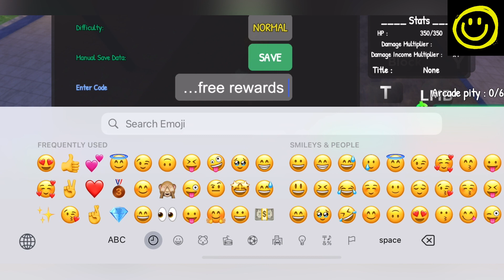New! SAKURA STAND CODES || CODES FOR ROBLOX SAKURA STAND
🎮🌸 Embark on a magical journey in SAKURA STAND CODES! 🌟✨ Immerse yourself in the enchanting world of Roblox gaming, where cherry blossoms bloom and extraordinary adventures await. 🎁🌸

🌟 Unlock the secrets of the Sakura Stand and discover rare items, powerful abilities, and game-changing upgrades that will elevate your gameplay to new heights. 🌟🔓 Watch in awe as each code reveals its hidden treasures, bringing you closer to becoming a true legend of the Sakura Stand. 🌠💫

🤩⚔️ Engage in thrilling battles, explore mesmerizing landscapes, and harness the power of cherry blossoms to overcome challenges. Each code holds the key to unlocking new opportunities and granting you unique advantages. 🎯🌸

Acquire exclusive cosmetics, obtain rare collectibles, and customize your character with the most stylish gear. 🎀🔥 Don't miss out on this chance to create a truly remarkable presence in the Sakura Stand.

🎥🌟 Join HAPPY GAMING on their YouTube channel as they guide you through the secrets of SAKURA STAND CODES. 🎮🔔✅

🌸🎉 Prepare to be immersed in the beauty and excitement of the Sakura Stand. Embrace the power of the cherry blossoms and let your gaming journey bloom with wonder and adventure! Let's create memories together in SAKURA STAND CODES! 🌟🌸✨